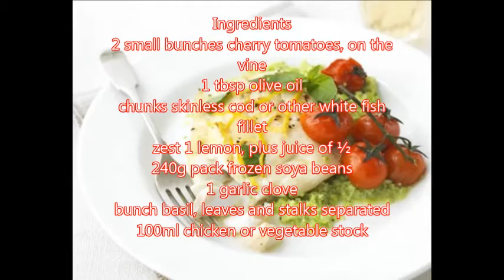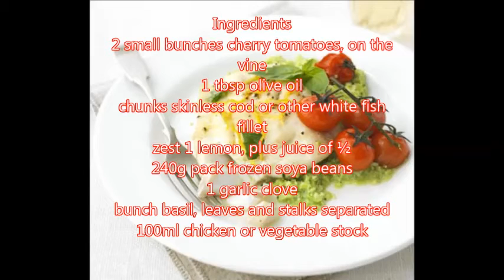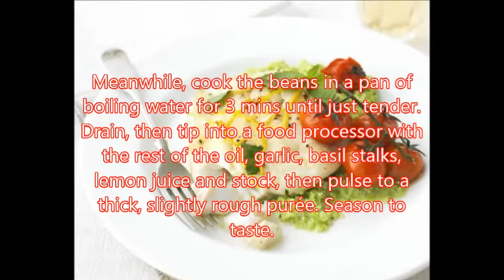Lemon Cod with Basil Bean Mash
A heart-healthy supper that makes the perfect midweek meal for two

Nutrition:
kcal 372, fat 15g, saturates 3g, carbs 17g, sugars 3g, fibre 6g, protein 44g, salt 0.5g